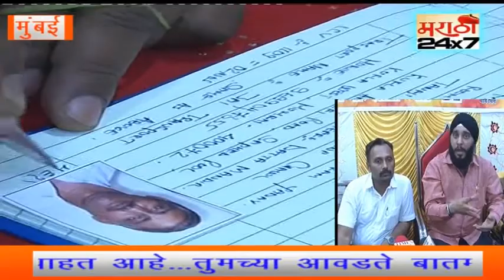Airport par givike thekedar aur sthaniy police ki madad se transportaron ko arthik aur mansik hi nah